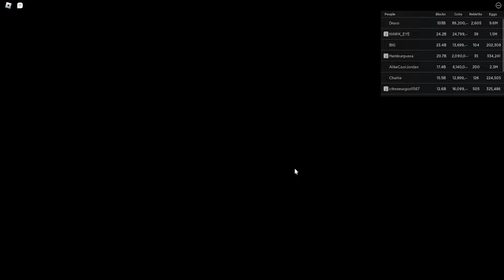Mining Simulator 2 | the *NEW* pixel egg have Arived!! Showing the pets